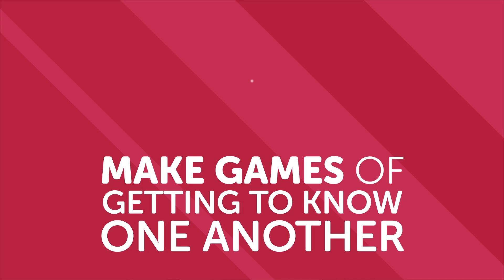Dating Someone Who Speaks Russian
← If you’re studying Russian, chances are you’re looking to become fluent and conversational as fast as possible, right? Well then, look no further! Here is your fast track to fluency!
 ↓ More Details ↓

Step 3: Start speaking Russian with the best online resources

In this video you'll discover how to to get started with the Russian language, we'll tell you how dating in a foreign language can help you learn the language.

RussianPod101 is the best place to get started with the Russian language as you will get on your way to Russian fluency fast. We provide you with everything you need to maser the language.